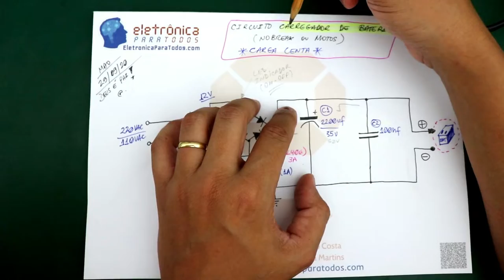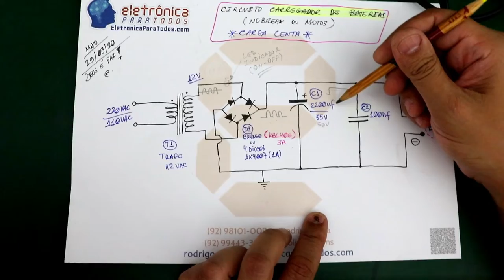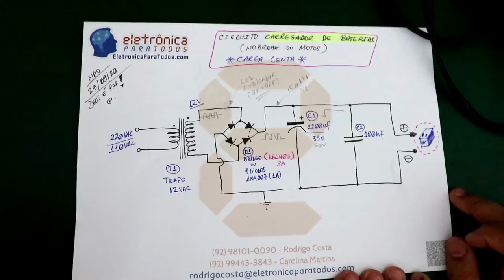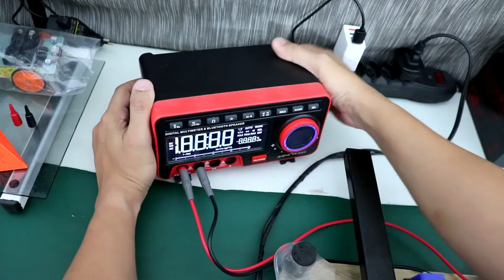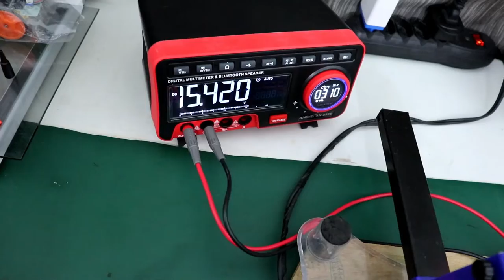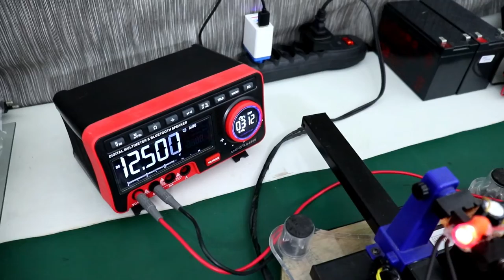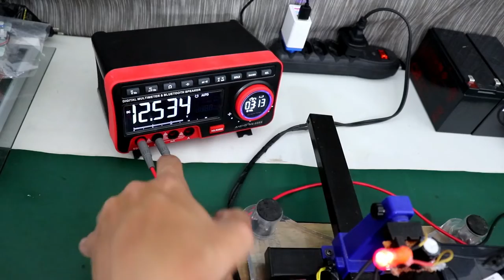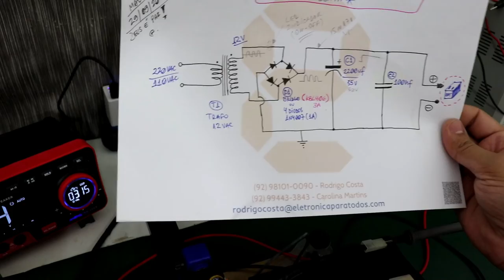PROJETO DE CARREGADOR DE BATERIAS com CARGA LENTA (Nobreak, Motos, Automóveis)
Neste video iremos mostrar um circuito eletrônico super simples, mas também bem eficiente, para ser utilizado no carregamento de baterias (Nobreak, Motos ou Carros).

Tá curioso(a)?! ;)